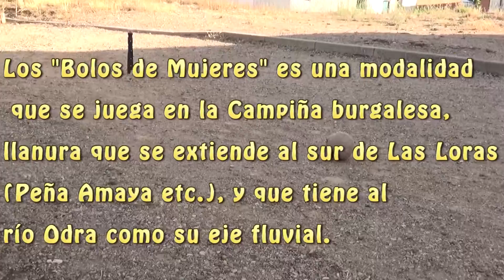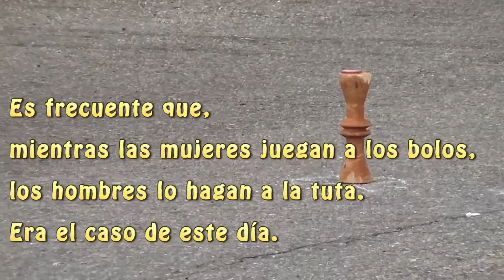Bolos de mujeres - Sotresgudo - Fiesta de San Miguel 2016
Aquí lo juegan las mujeres, igual que en Peones de Amaya, Sandoval de la Reina, Amaya, Salazar de Amaya y otros pueblos de la Campiña burgalesa, llanura que se extiende al sur de las loras que preside Peña Amaya, y que tiene como eje fluvial al río Odra.
Esta modalidad del juego es una tradición singular de la comarca.